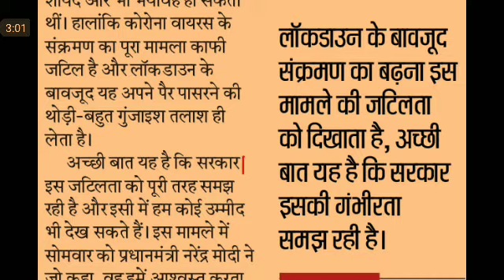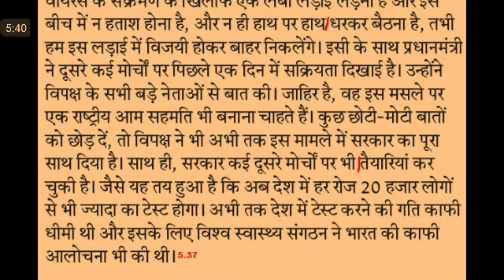Editorial Dictation @80 WPM #676, 7 Apr'20, Hindustan EditorialDictation, ssc stenographer, steno